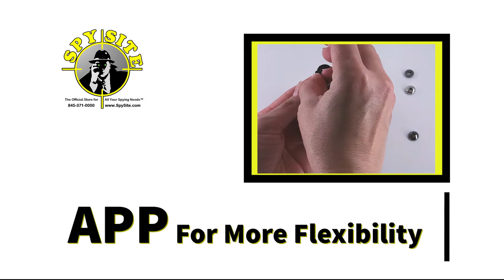CAM101530K Button & Screw Camera Wifi DVR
In law enforcement investigations there are just a few things more dangerous or scary than sending an asset or going undercover completely disconnected. Our US designed wearable camera has been carefully thought of, so you can get all the best features technology has to offer, while offering you the mobility and quality you seek.

Small and capable our wifi button camera comes not only with 3 different buttons of various sizes and colors; but you also get 4 different screw lens tips so you can make this body worn camera into a surveillance system that can be placed inside a wall, cabinet or some other stationary application.